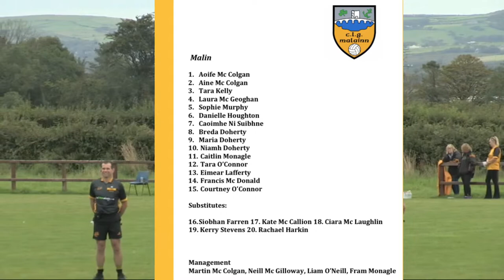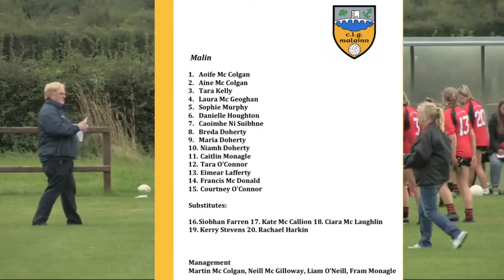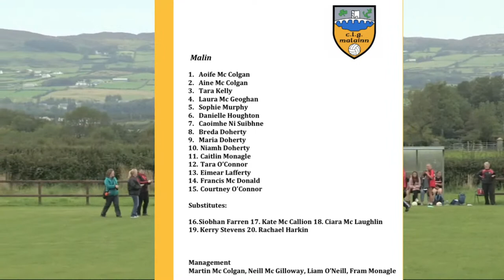Urris v Malin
Centra Donegal Ladies Junior B Championship